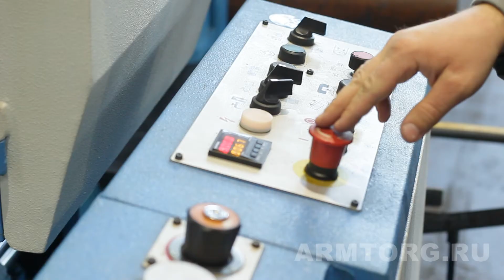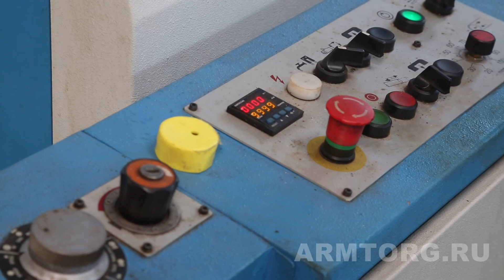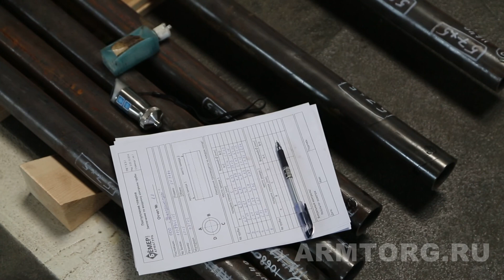«Бёмер Арматура». Заготовительное производство. Часть I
Локализация – положительная тенденция, набирающая обороты в современном мире. Она позволяет не только создавать новые рабочие места и производства на собственной территории, но и стимулировать развитие наукоемких отраслей экономики, подпитывать отечественные компании, превращая их в сильных конкурентов на глобальном уровне, и гарантировать национальный контроль над стратегическими отраслями.

Ощутила на собственном опыте эти преимущества и ТОО «Бёмер Арматура», ставшее единственным официальным представителем BÖHMER GmbH и ТОО «Бёмер Арматура» на территории Республики Казахстан и стран Евразийского экономического союза. Об этом предприятии, расположившемся в г. Караганда, и пойдет речь в нашем новом цикле видеорепортажей.

Название «Бёмер» часто можно услышать на выставках и мероприятиях. За свой относительно, недолгий срок существования на рынке Казахстана ТОО «Бёмер Арматура» зарекомендовало себя как предприятие, ориентированное, прежде всего, на качество и надежность. Эта политика прослеживается уже на начальном этапе производственного цикла - в заготовительном производстве. Убедитесь сами: специально для вас, коллеги, мы задали эксперту, начальнику производства Василию Вайсу, ряд вопросов:

- Как производится на предприятии входной и межоперационный контроль?

- Какова производственная мощность станков?

- Как обстоят дела с системой автоматизации?

- С изделиями каких диаметров работает завод?

Мы отследили алгоритм, который проходят изготовленные на этом участке детали.Кроме того, мы расспросили и о некоторых секретах производства – например, почему здесь работают именно с бесшовными трубами. В конечном счете, из таких интересных подробностей и уникальных кадров с производства и сложился первый выпуск, посвященный всемирно известной компании. Смотрите, друзья, оставляйте комментарии, и – оставайтесь с нами: обещаем, впереди еще много интересного!